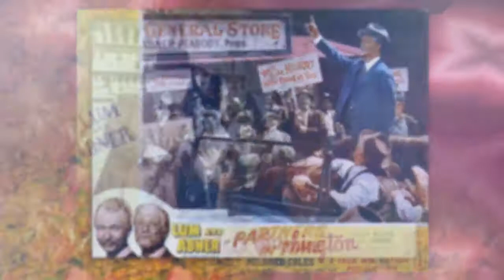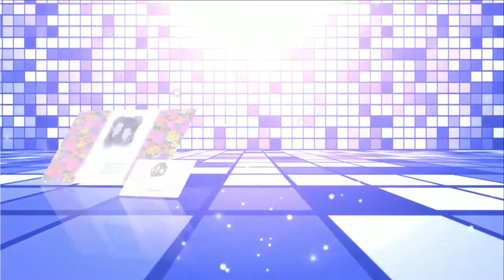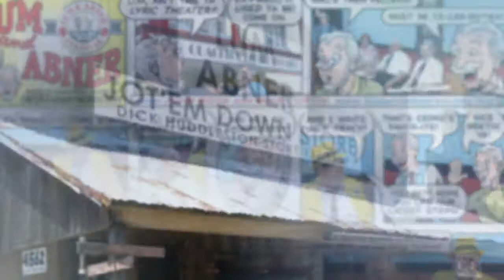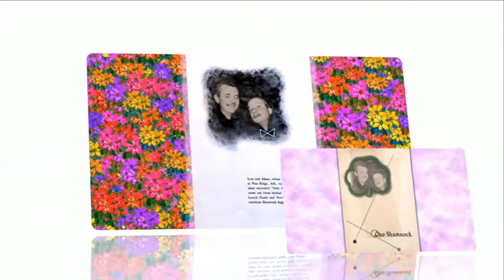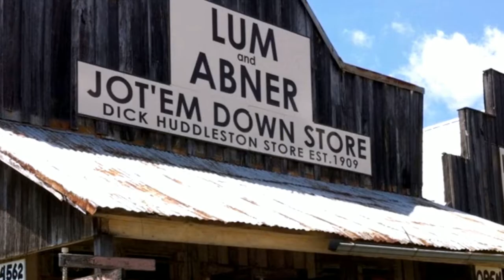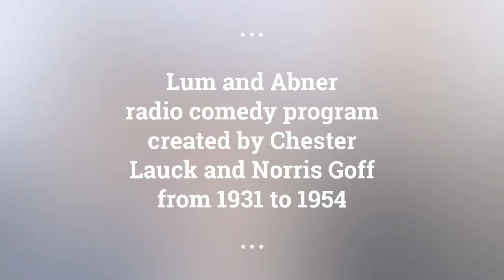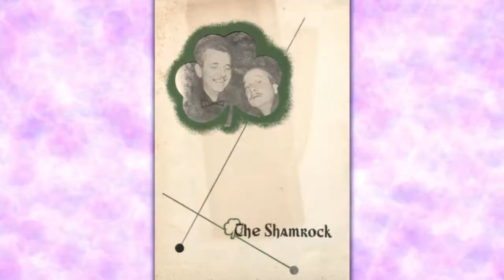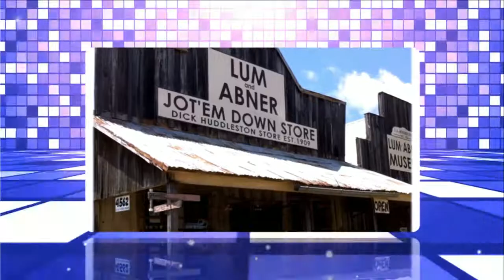Lum and Abner episodes 17 /180 . Re-Listen radio show Lum and Abner